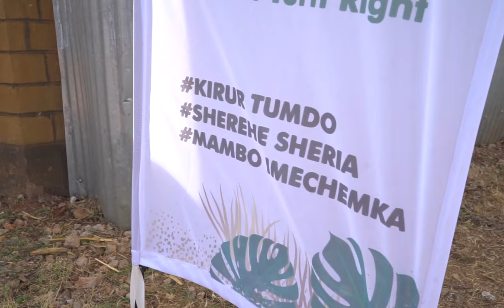GLADYS AND ALBERT Engagement trailer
Cheers to love and new beginnings! Congratulations, Albert and Gladys. It was a blast capturing your happiness. Wishing you all the best 💍❤️